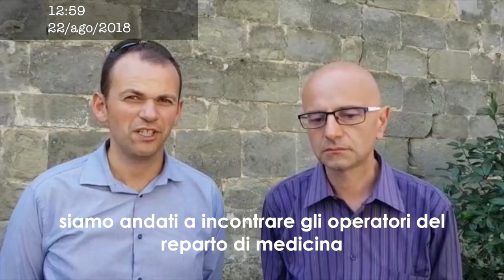AGOSTO NEGLI OSPEDALI: SOPRALLUOGO A SAN MARCELLO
In questo periodo di ferie ci sono tante persone al lavoro per la nostra salute. Ho scelto di dedicare questo mese alla visita dei presidi, cominciando dall'ospedale di San Marcello-Piteglio, dove sono stato questa mattina, accompagnato dal sindaco Luca Marmo e dal vicesindaco Roberto Rimediotti.
In questo video vi racconto com'è andata..